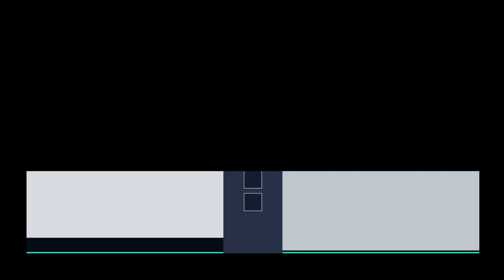Early Morning KOF15 5/5/2023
So I drop by to say hi to a few buddies